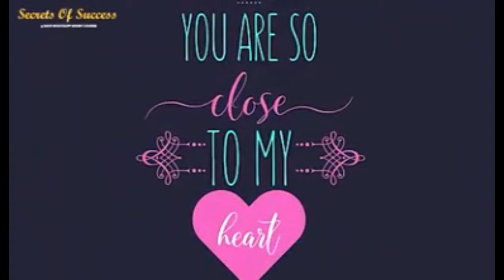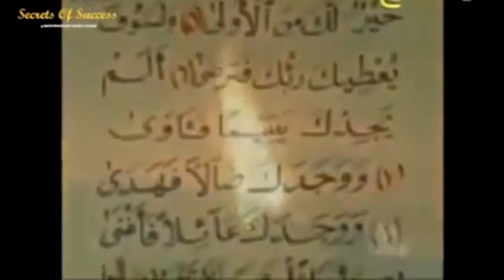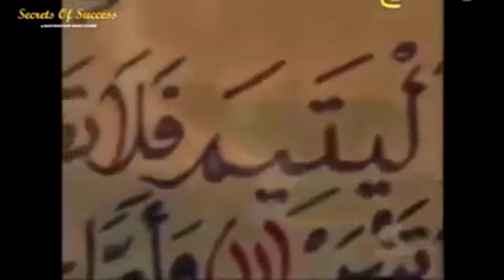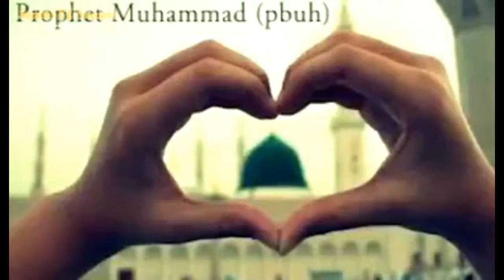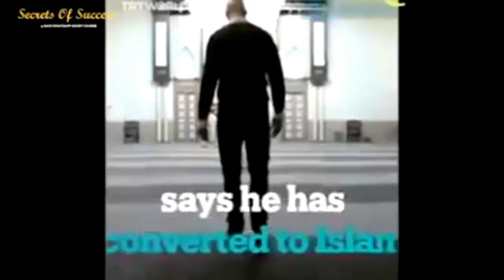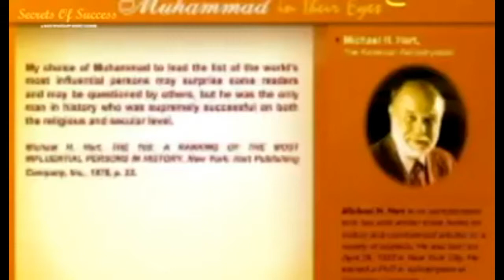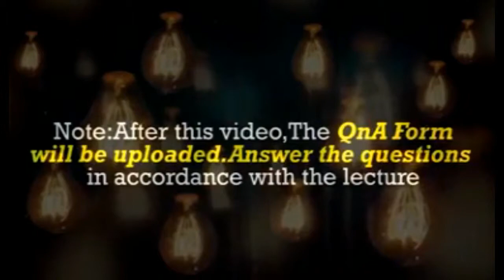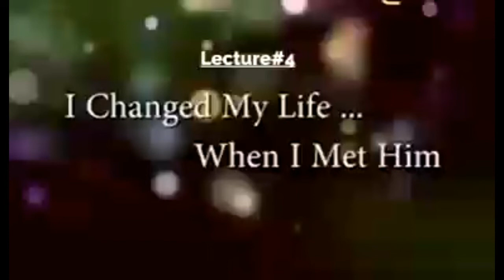I changed my life... When i met him |Secret Of Success| Speaker: Asma Zia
Lecture #04
Secrets Of Success
Speaker: Asma Zia
◾IT Department◾
▪️Media Cell
▪️Women's Wing
▪️Jamaat-e-Islami Pakistan ⚖️